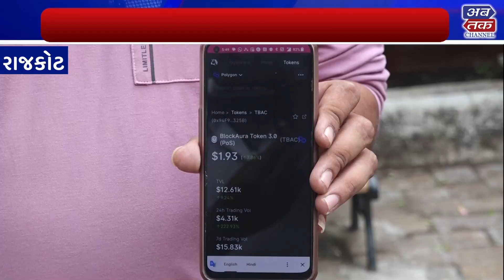રાજકોટ : વ્યાજ ભરીને થાકી ગયો... મરણમૂડી પરત મેળવવા વલખા મારતા અરજદારો